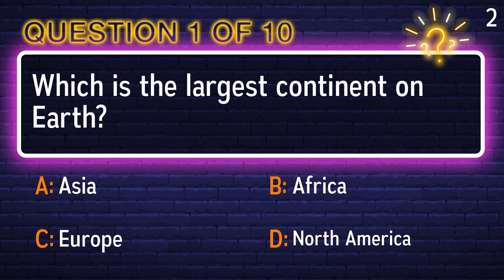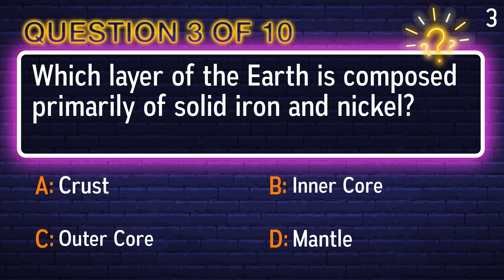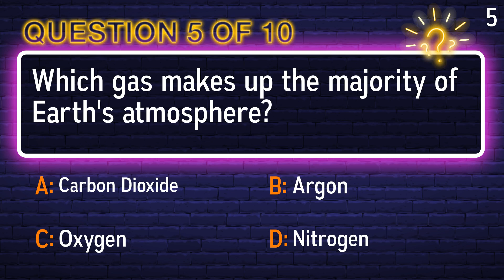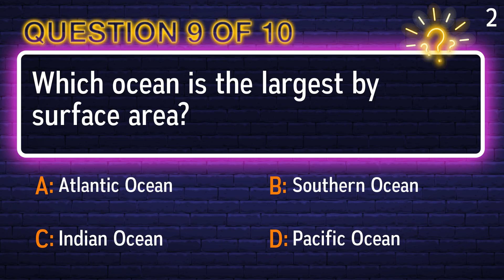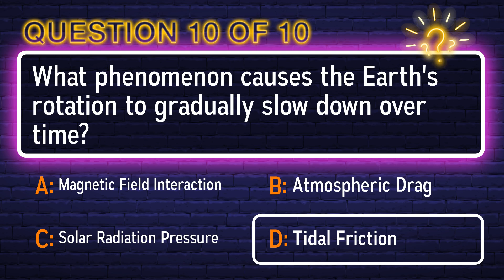10 Question About Planet Earth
Question 1: Which is the largest continent on Earth?
 Answer a: Africa
 Answer b: Asia
 Answer c: North America
 Answer d: Europe

Question 2: What is the longest river in the world?
 Answer a: Mississippi River
 Answer b: Nile River
 Answer c: Yangtze River
 Answer d: Amazon River

Question 3: Which layer of the Earth is composed primarily of solid iron and nickel?
 Answer a: Mantle
 Answer b: Outer Core
 Answer c: Inner Core
 Answer d: Crust

Question 4: What natural phenomenon is measured by the Richter scale?
 Answer a: Volcanic Eruption Intensity
 Answer b: Tsunami Height
 Answer c: Earthquake Magnitude
 Answer d: Wind Speed

Question 5: Which gas makes up the majority of Earth's atmosphere?
 Answer a: Argon
 Answer b: Carbon Dioxide
 Answer c: Oxygen
 Answer d: Nitrogen

Question 6: What is the term for a narrow strip of land connecting two larger land areas, usually with water on either side?
 Answer a: Delta
 Answer b: Cape
 Answer c: Peninsula
 Answer d: Isthmus

Question 7: Which desert is the largest hot desert in the world?
 Answer a: Kalahari Desert
 Answer b: Arabian Desert
 Answer c: Sahara Desert
 Answer d: Gobi Desert

Question 8: What is the most abundant type of rock found on Earth's surface?
 Answer a: Metamorphic Rock
 Answer b: Igneous Rock
 Answer c: Sedimentary Rock
 Answer d: Basalt Rock

Question 9: Which ocean is the largest by surface area?
 Answer a: Indian Ocean
 Answer b: Pacific Ocean
 Answer c: Southern Ocean
 Answer d: Atlantic Ocean

Question 10: What phenomenon causes the Earth's rotation to gradually slow down over time?
 Answer a: Magnetic Field Interaction
 Answer b: Atmospheric Drag
 Answer c: Solar Radiation Pressure
 Answer d: Tidal Friction